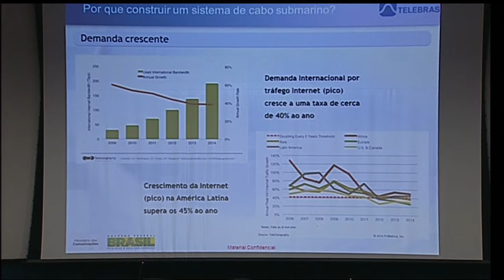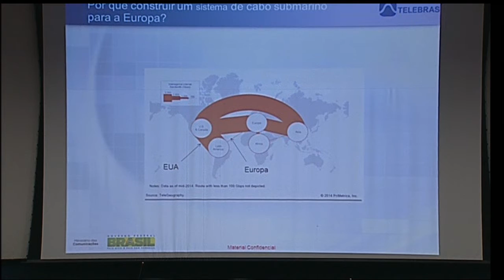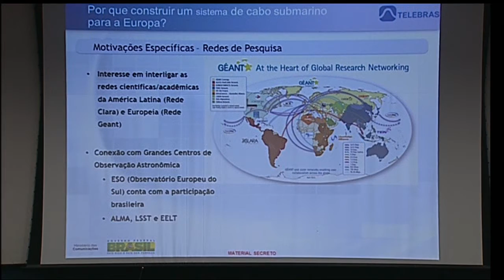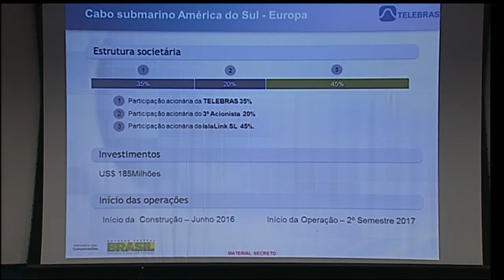Cabo submarino irá ligar telecomunicações de Brasil e Europa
ATIVIDADES DO GOVERNO - 30.06.15: Nesta terça-feira, foi firmado acordo para a construção de cabo submarino que ligará Fortaleza, no Ceará, a Lisboa, em Portugal. Empreendimento será feito por empresa brasileira, resultado de uma parceria entre a Telebrás, a companhia espanhola IslaLink e um acionista do Brasil. As obras se iniciam em 2016, com previsão de encerramento para o segundo semestre de 2017.